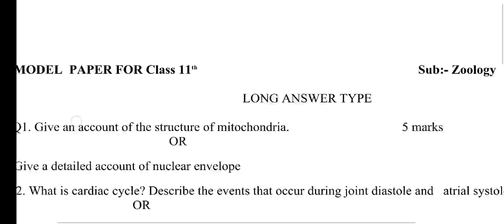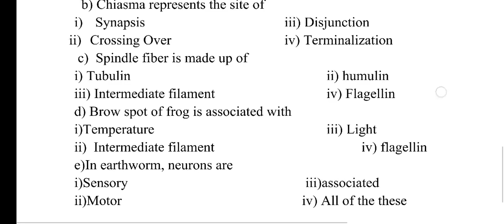jkbose class 11th Biology Model paper 2022